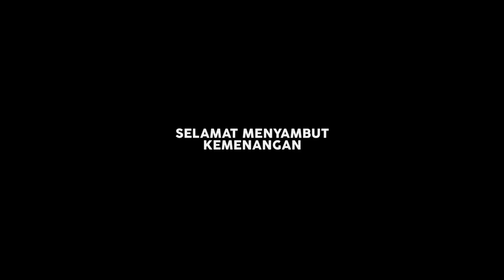Endeus Berbagi Bersama Driver Ojek Online - Akhir Rangkaian Rantang Endeus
Sebagai menutup rangkaian RantangEndeus "Rantai Kasih Sayang" selama bulan Ramadan, kami memberikan sajian spesial Endeus Berbagi untuk rasa apresiasi kami terhadap semangat kebaikan teman-teman driver ojol, Endeus memberikan santap berbuka gratis untuk para driver online yang sedang bertugas di jalanan di minggu ketiga berpuasa.

Karena Endeus percaya dengan memberi bukan berarti akan mengurangi apa yang sudah kita punya, melainkan menjaga semangat kebaikan agar terus berkobar di manapun dan untuk siapapun. Kebahagiaan hak milik semua orang, jadi kita punya kewajiban menyambung semua kebaikan. Terima kasih telah menginspirasi kami untuk melakukan banyak kebaikan. Memberi kesempatan menyebar kebahagiaan lewat hangat sajian makanan.

Selamat liburan dan lebaran, salam hangat kami untuk semua keluarga ENDEUSiast yang sudah menunggu di rumah.